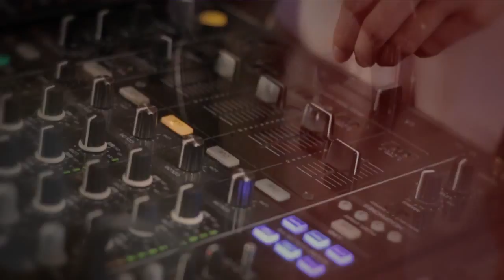Ladybird - Dj Singer Showreel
Ladybird
Dj & Singer